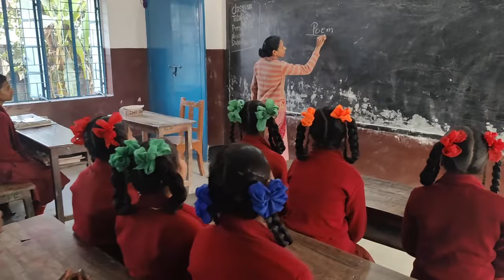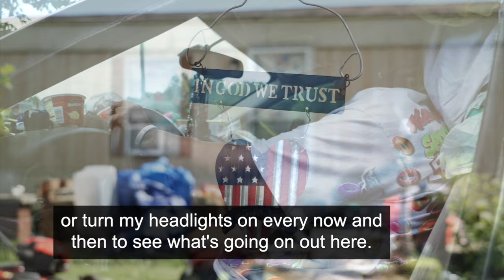Exploring the Ministries of the Sisters of Charity of Nazareth